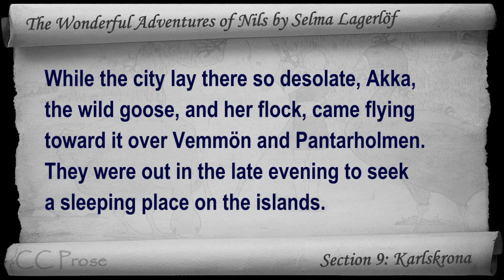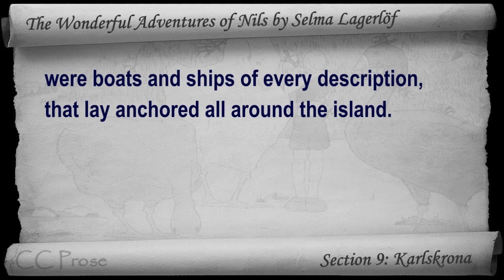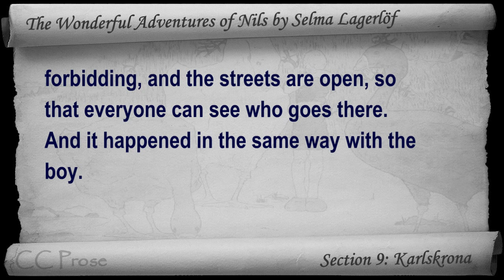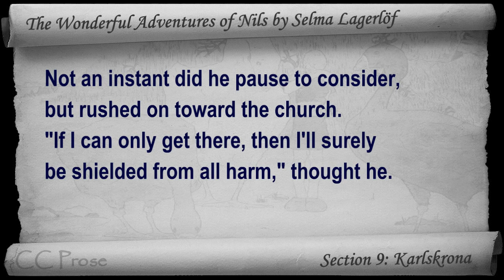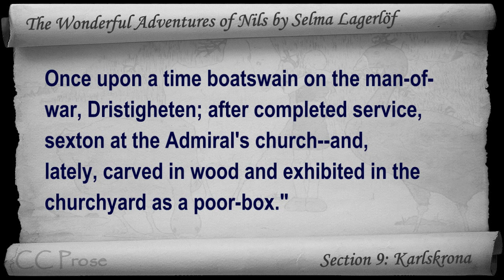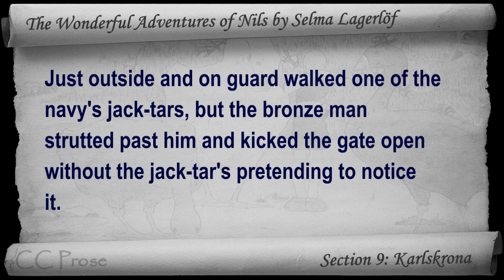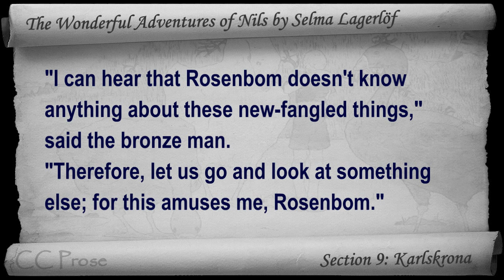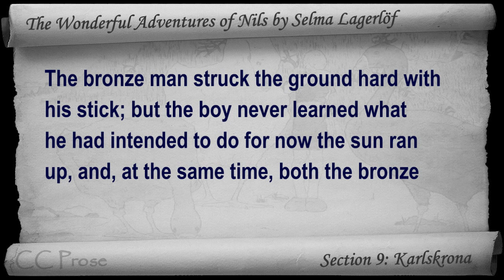09 - The Wonderful Adventures of Nils by Selma Lagerlöf - Karlskrona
Section 9: Karlskrona. Classic Literature VideoBook with synchronized text, interactive transcript, and closed captions. Audio courtesy of Librivox. Read by Lars Rolander.